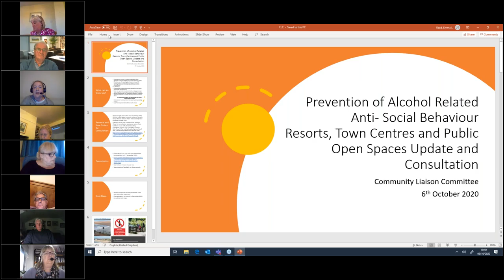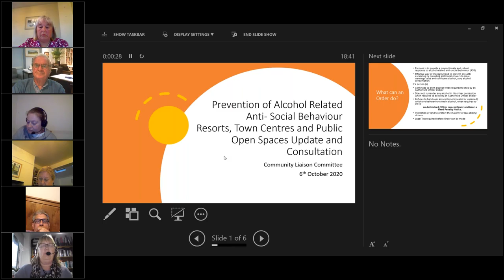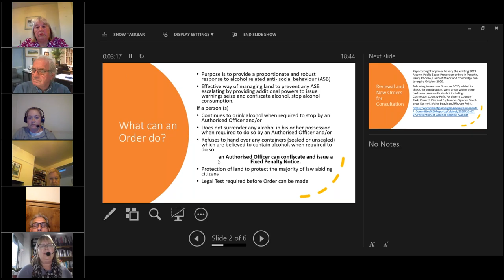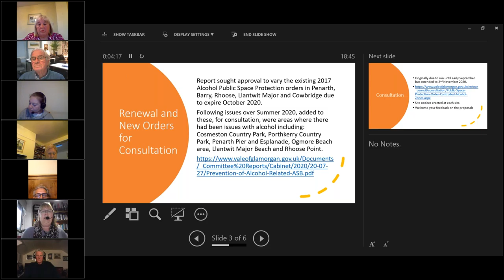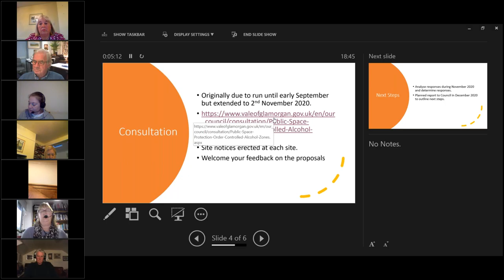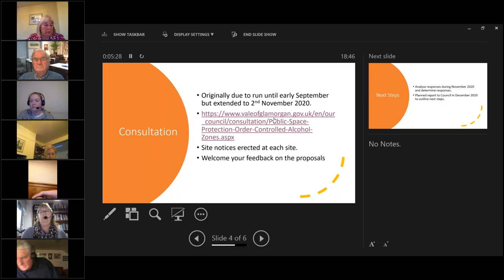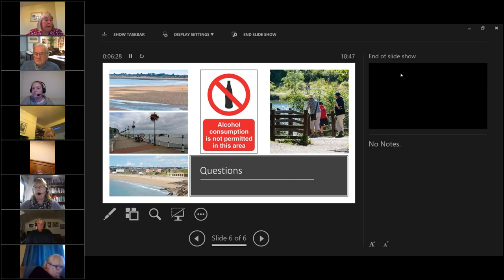Community Liaison Committee 6th October 2020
This meeting recording has been reuploaded from the Vale of Glamorgan You Tube channel to the VoGC Meeting Recordings channel. The original uploading can also be viewed

This meeting took place remotely.